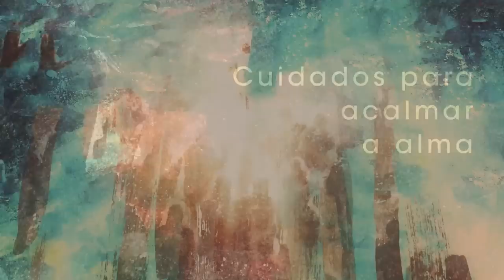Homilia diária - Quarta-Feira 2ª Semana da Páscoa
Somos convidados a decidir: ou caminhar na luz, que é o próprio Cristo, ou preferir viver nas trevas. Escolhamos a luz.